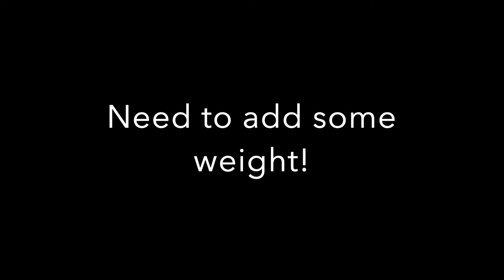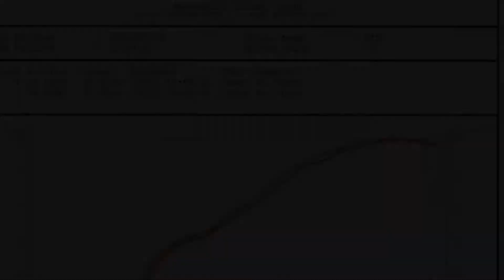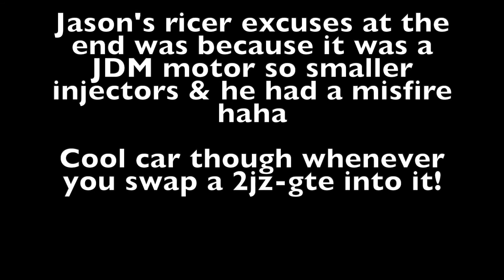MKIV Toyota Supra Single Turbo Dyno!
Jason's MKIV Supra on the dyno & bonus footage of his GTE swapped Lexus GS300 at the end!

Supra is sold as of 6/12/21!

Supra Mod List:
T4 PTE 6766 turbo w/T51R mod
RPS manifold
SP downpipe
HKS 280 cams
RKS Power Systems with support for flex fuel
Titan Motorsports Fuel kit
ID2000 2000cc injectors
AEM Infinity 506
AEM IAAT sensor
AEM MAP sensor
AEM Boost Control solenoid
HKS Carbon-Ti exhaust

Weld 571 17x5 front, 15x10 rear
P185/55R17 & P255/60/R15 tires

More parts than that, but that should cover the main parts